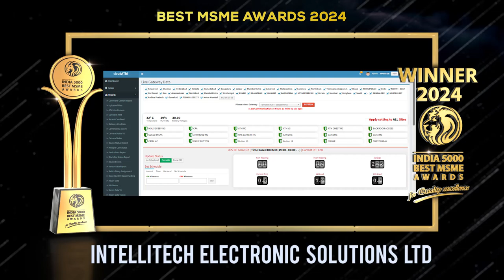Intellitech Electronic Solutions Ltd. - India 5000 Best MSME Awards 2024.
Intellitech Electronic Solutions Ltd. provides state-of-the-art power and e-surveillance solutions. Their offerings include cloud surveillance solutions, command centers, edge computing devices, and artificial intelligence. Known for both products and services, they excel in e-surveillance of ATMs.

Their vision is to deliver top-notch, value-for-money power and surveillance solutions with a global presence. This vision drives them to continually innovate and meet the demands of a rapidly changing market.
Their mission is to achieve leadership in power and surveillance solutions by developing new methodologies and adopting best industry practices. This commitment ensures they remain at the forefront of technology and service excellence.

Intellitech leverages advanced infrastructure technologies, including cloud surveillance and edge computing, supported by a team of dedicated professionals. Continuous staff training ensures they provide high-quality products and services, maintaining their competitive edge.

Esteemed clients include renowned companies such as Hitachi Payment Solutions, NCR Corporation India, and Diebold Nixdorf India. These partnerships underscore their reputation and commitment to client satisfaction.

Established in the year 1999, based in, New Delhi. It is one of the fastest-growing companies in India.

India 5000 Best MSME Awards 2024, For Quality Excellence, Goes to, Intellitech Electronic Solutions Ltd.